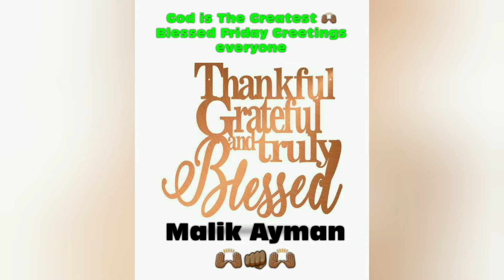NOW 💘 🤎🖤🤎 20-11-2020 EXCELLENT 💯 Power Bike 🚲 ride with RIDER DEVERALL 🤜🏾🤛🏾 & MALIK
🙌🏾 Spread Share NOW 💘 🤎🖤🤎

EXCELLENT 💯 Power Bike 🚲 ride with RIDER DEVERALL 🤜🏾🤛🏾

🎓 MALIK AYMAN COACHING ACADEMY

Mastering Mindset of Big Achievement ⭐

QUOTE 👉🏽 As long as you keep going keep trying never QUIT never GIVE UP you will always RISE UP ⭐✔BELIEF ✔ RISE up 📚

🟡 RISE UP

🔵 BEST INVESTMENT returns 📊 INVEST IN YOU

🔴 DISCOVER YOUR BETTER YOU 🤳

✔ 💯 NOTE 📝 Everyday needs to be given its best Just like 🚿 showering washing YOU wash everyday not ONCE in a while. . .